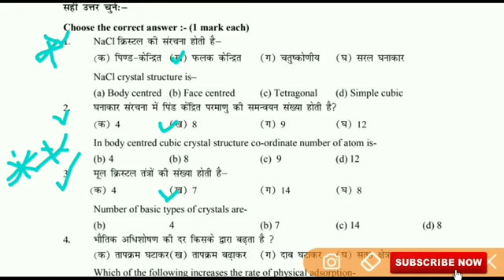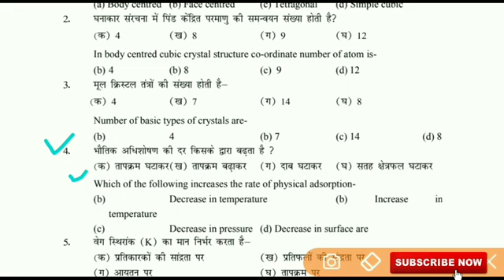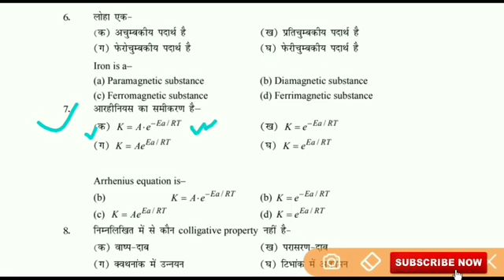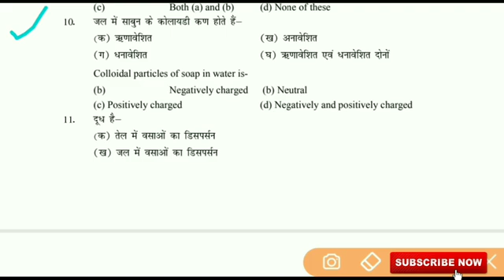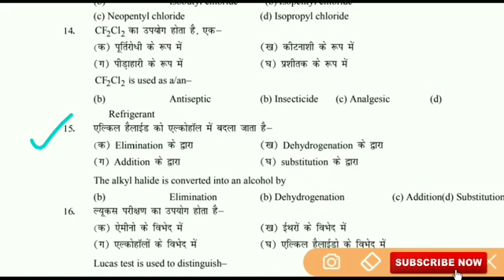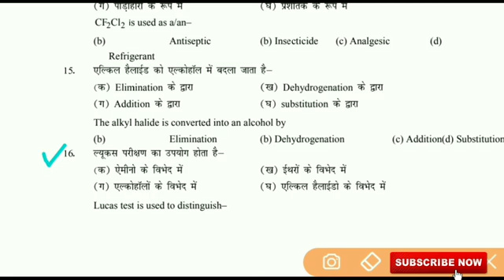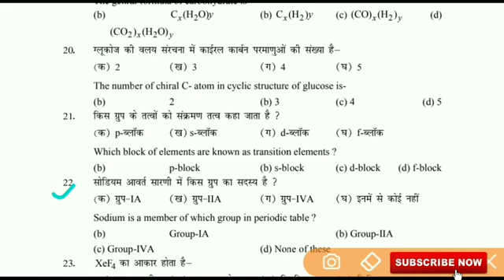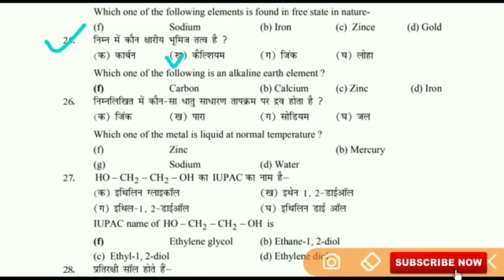12th class ka chemistry VVI objective questions Manish Kumar m2a2n2i2s2h2k2u2m2a2r2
Manish Kumar  class 12th objective questions